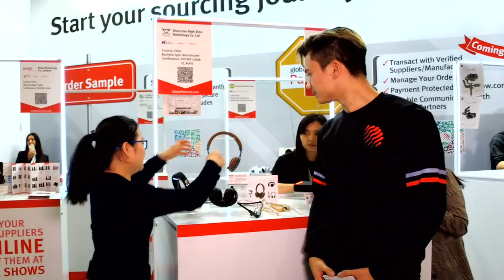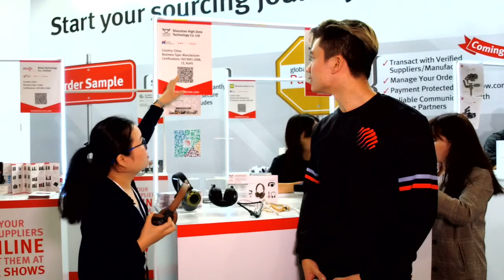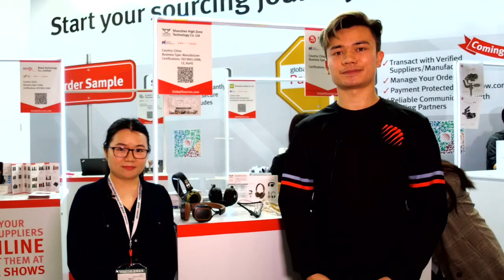BT603 Bluetooth Headphone with Touch Control Function [Product Showcase]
These are bite-sized interviews with Shenzhen High Zone Technology Co. Ltd live from the O2O showcase area. and send an inquiry.